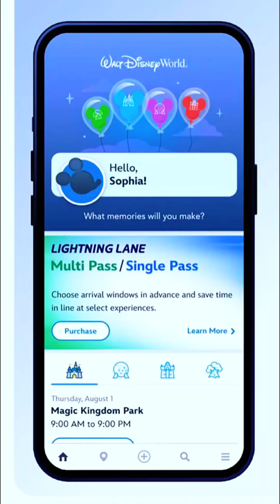👩🏾‍💻 Learning to code 🤝🏾 planning a Disney World vacation - the secret to both is BALANCE ✨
🏰 Learning to code = Planning a trip to Disney! 🎢✨

Some people plan every detail months in advance. Others show up with pure vibes. But the best approach? A mix of both!

💡 How to plan your coding journey:
✅ Map out your end goal (What kind of engineer do you want to be?)
✅ Identify key stops (Languages, job titles, projects to focus on)
✅ Stay flexible—tech evolves, and so will your path!

🏷️ learning to code, software engineering, coding journey, tech career, beginner programming, how to learn to code, coding roadmap, career growth, software development

⭐️ [ BRILLIANT BLACK MINDS ]
Brilliant Black Minds offers free mock technical interviews and connections to some of the world’s top companies to help Black software engineers take the next step in their careers!

Interested in working together? I would love to chat! You can send an email to:

⭐️ [ ABOUT ME ]
I’m Bree, a developer advocate and frontend software engineer. I’m so excited to have you here and hope we can learn and grow together 🫶🏾